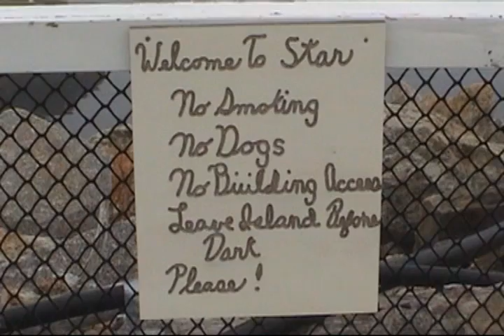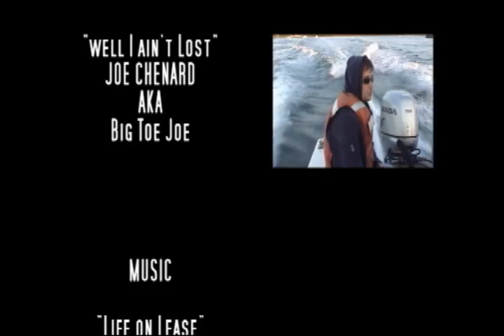WIRED - Circuit # 2 - "SHOALS ISLE"